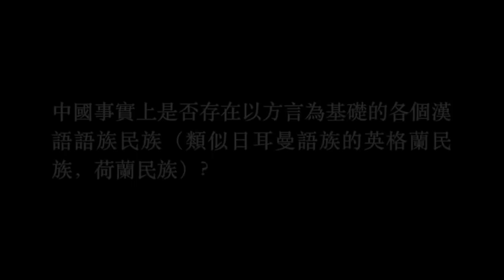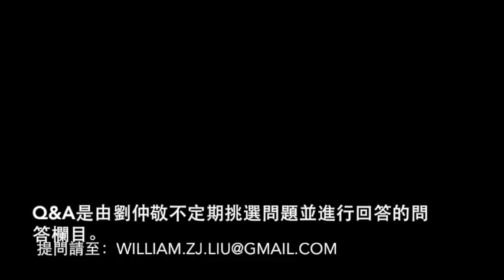【官方字幕】Q&A第三期｜蒙、滿、彝的歷史路徑